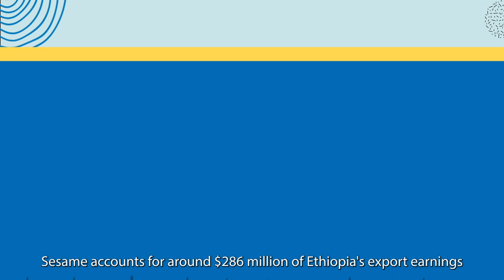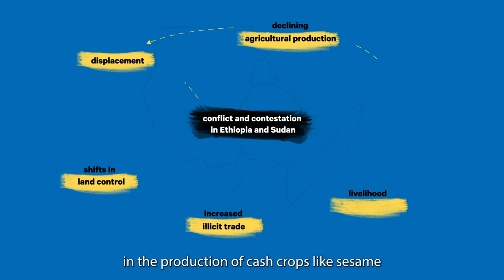Supply chains, land contestation and conflict in the Horn of Africa | Explainer | Chatham House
Sesame is an important cash crop for local and regional economies in Eastern Africa, accounting for $286 million of Ethiopia’s export earnings and $488 million of Sudan’s export earnings.

Yet conflict and contestation since the onset of war in northern Ethiopia and conquest of disputed farmlands in Al Fashaga by the Sudanese army in 2020 has disrupted agricultural value chains across the region - with a range of interlinked impacts for livelihood security, conflict dynamics, and coping mechanisms.

This animated explainer video on sesame supply chains and cross-border conflict was produced with support from the Cross-Border Conflict Evidence, Policy and Trends (XCEPT) project, funded by UK Aid from the UK government.